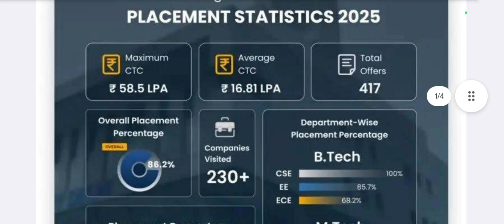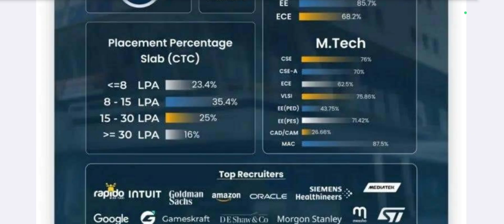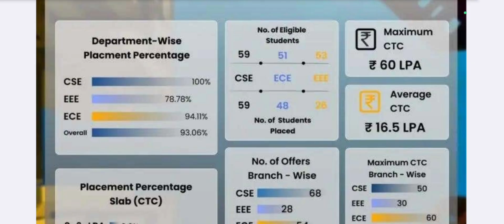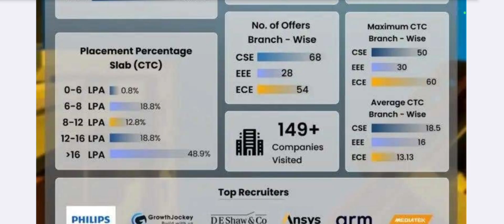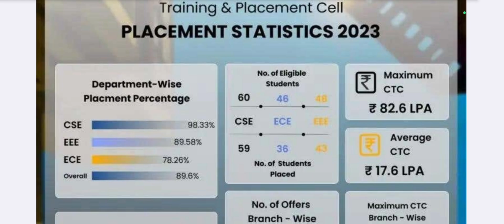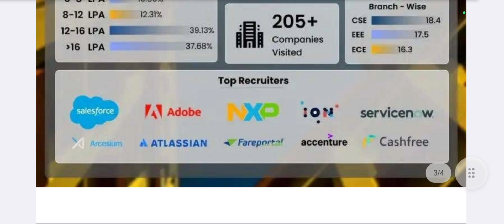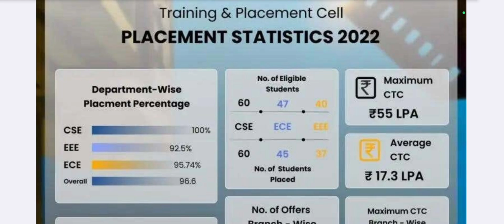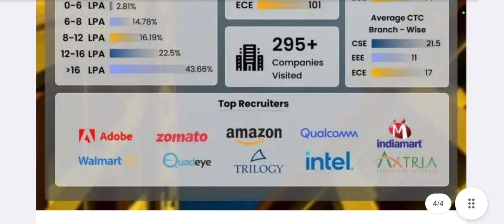NIT Delhi Placement Statistics 🔥| Avg- 16.81 LPA| How 🧐? Branch-wise Stats| B.Tech |Level Up JEE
In this video we'll cover NIT Delhi Placement: The placement scenario at NIT Delhi reflects a steady rise, with students receiving opportunities from leading multinational companies, startups, and core engineering firms. Recruiters from diverse domains such as software development, data analytics, finance, consulting, and electronics regularly visit the campus. The Computer Science branch generally sees the highest demand, followed by Electronics and Electrical disciplines, with students securing roles in product-based companies, research and development, as well as core technical profiles. Many reputed organizations, including global tech giants and well-known Indian companies, actively participate in the placement process, offering a wide variety of job roles. Alongside full-time placements, students also receive internship opportunities that often convert into pre-placement offers. Overall, NIT Delhi’s placement drives highlight its growing reputation, strong industry connections, and the ability of its students to perform well in both technical and managerial roles.

Timecodes:
0:00- INTRO
0:15- 2025 Placement Statistics
1:59- 2024 Placement Statistics
3:50- 2023 Placement Statistics
5:58- 2022 Placement Statistics

Thanks...